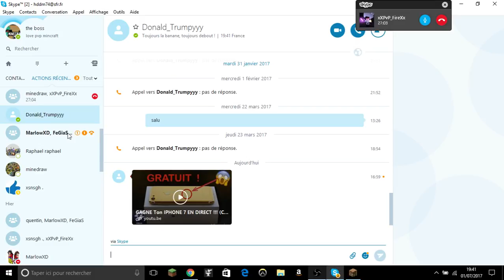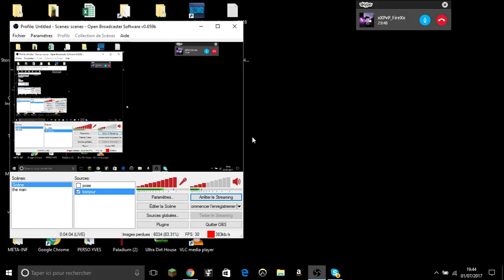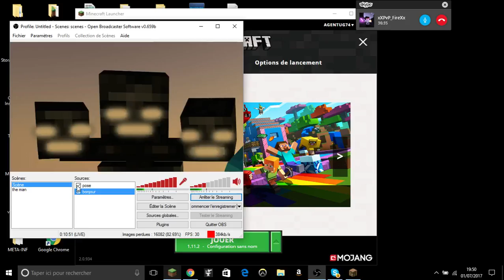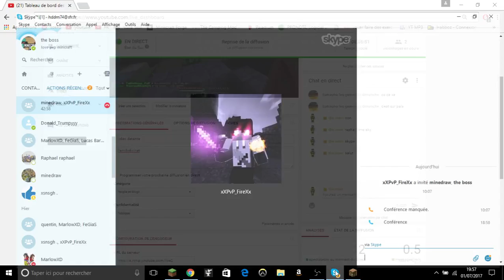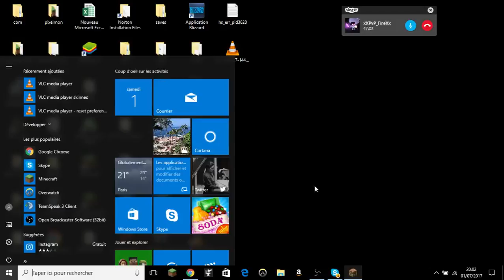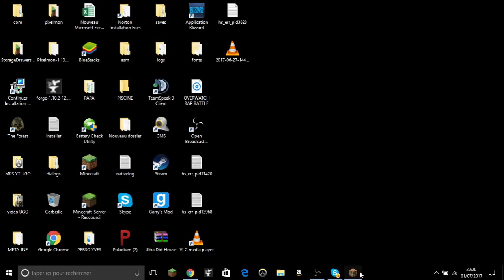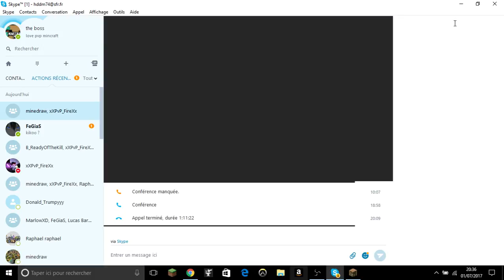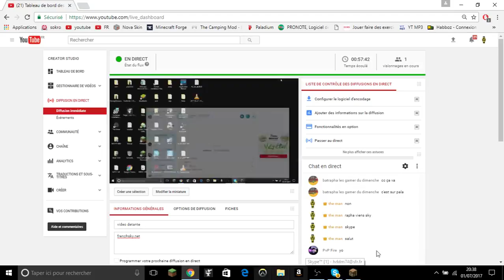video detante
frenchsky.net